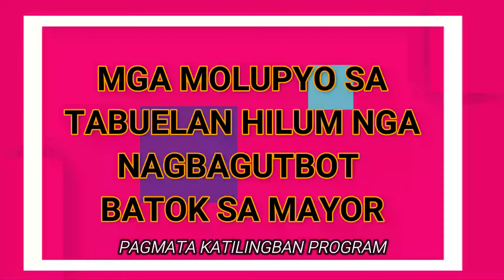MGA MOLUPYO SA TABUELAN HILUM NGA NAGBAGUTBOT BATOK SA MAYOR